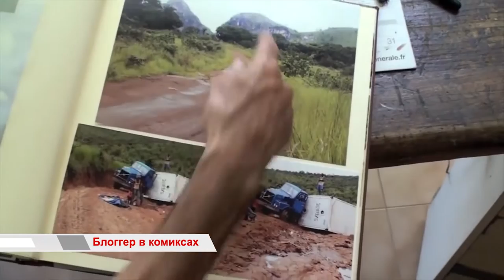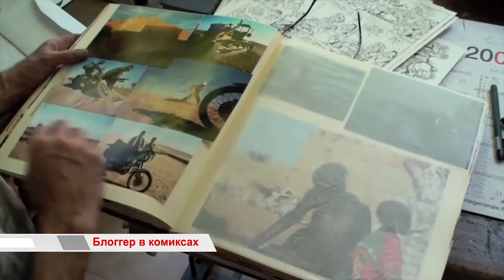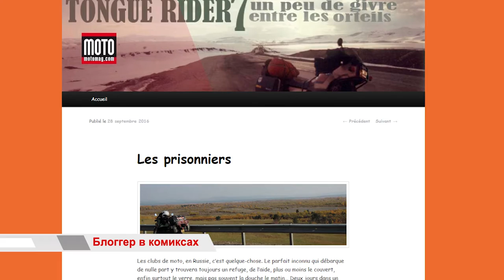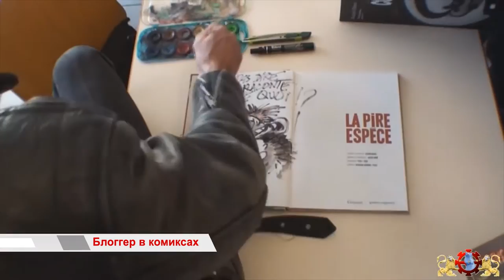«Время говорить»: блоггер в комиксах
Мотоциклист, путешественник и художник. В гостях у 8 канала – француз Люк Лефевр, больше известный как Птилюк, автор сотни известных комиксов. Иногда Люк создает скетчи и совмещает их с фотографиями мест, которые посетил. Также художник работает со сценаристами, но все рисунки выполняет сам, от руки, никогда не пользуется компьютером. О своём творчестве и любви к России и Владивостоку француз рассказал в программе «Время говорить». Bon visionnage!